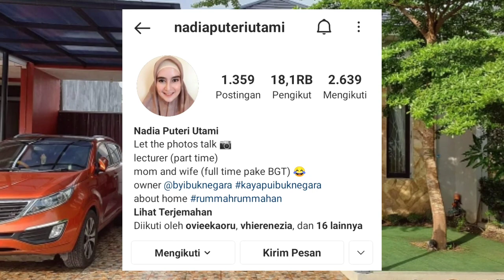RENOVASI RUMAH MINIMALIS INI INSPIRASI BANGET | ADA 2 DAPUR YANG BIKIN BETAH DI RUMAH 🥰😍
Hai teman-teman di video kali ini aku mau bahas Inspirasi rumah minimalis modern lagi nih, kali ini datang dari kak Nadia Puteri Utami di Instagram dan ini untuk link akun Instagram nya agar kalian bisa langsung melihat dan follow nya ya.

Untuk tanah rumah ini tuh menurut cukup luas tapi kalau lihat dari Fasad yang di pakai itu sekitar 6 hingga 7 meteran aja jadi cocok untuk Inspirasi rumah kecil minimalis yang mau bangun ataupun Renovasi Rumah ya.

Dari material yang di pakai juga cukup variatif nih teman-teman mulai dari keramik motif batu alam, granit dan juga Interior yang menarik.

So untuk melihat videonya seperti apa simak sampai selesai ya.

Semoga video ini bisa jadi inspirasi bagi kalian yang mau bangun / renovasi rumah minimalis seperti ini.